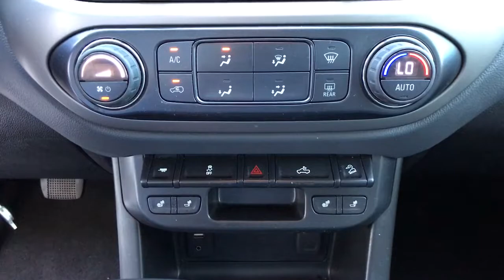2017 Chevrolet Colorado Fresno, Clovis, Bakersfield, Modesto, Turlock CA H1213143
Cyber Gray Metallic Used 2017 Chevrolet Colorado available in Fresno, California at Mercedes-Benz of Fresno. Servicing the Clovis, Bakersfield, Modesto, Turlock, CA area.

7055 N. Palm Ave

Cyber Gray Metallic CARFAX One-Owner. Clean CARFAX. V6 GPS / NAV / Navigation / Command Back up Camera Bluetooth 4-Way Power Front Passenger Seat Adjuster 6-Speaker Audio System Feature AM/FM radio: SiriusXM Cloth/Leatherette Seat Trim Driver 4-Way Power Seat Adjuster Electronic Stability Control Emergency communication system: OnStar Guidance Exterior Parking Camera Rear Heated Driver & Front Passenger Seats Heavy-Duty Trailering Package Navigation System Outside temperature display Passenger door bin Power Driver Lumbar Control Seat Adjuster Preferred Equipment Group 2Z7 Premium audio system: Chevrolet MyLink Radio: AM/FM Stereo w/8 Diagonal Color Touch Screen Rear step bumper Security system SiriusXM Satellite Radio Trailer Hitch Tow Ball Cover (LPO). Odometer is 7693 miles below market average! 18/25 City/Highway MPGbrbrAwards:br  * 2017 KBB.com 10 Best Used Trucks Under $20000   * 2017 KBB.com Best Resale Value Awards   * 2017 KBB.com 10 Most Awarded Brands